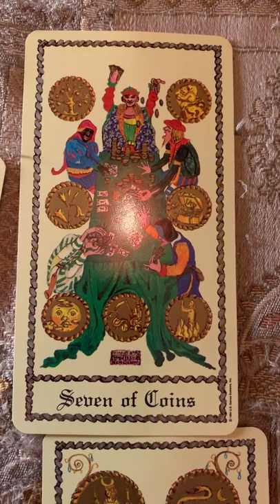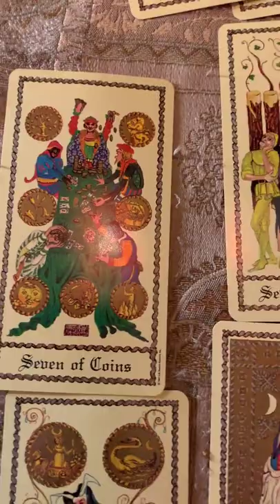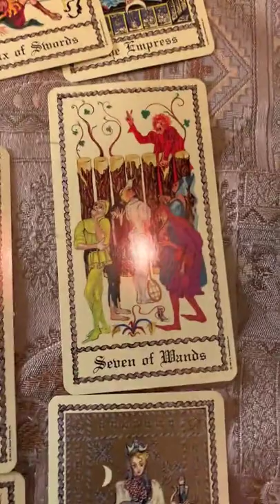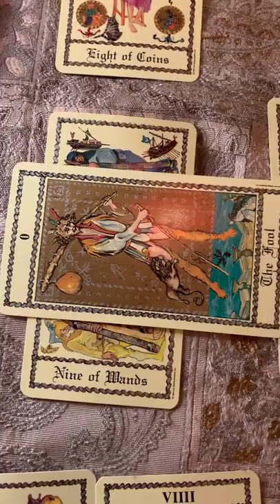Do they make you worry? Love reading tarot complete.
The person that you are paranoid about is not the one.
Medieval Scapini Tarot. Love reading.